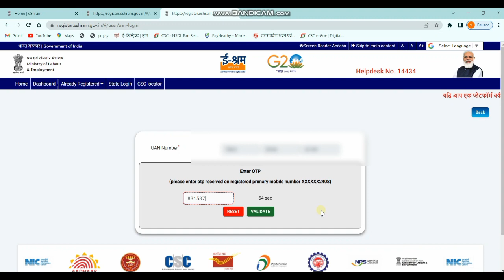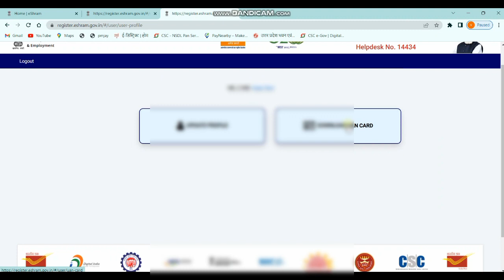Esham card me online address change karna seekhe ||E-shram card New update||E Shram card update kai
Dosto Is Video Me Maine Aapko Esham card me online address change karna seekhe ||E-shram card New update||E Shram card update kai  maine is video Me Explain Karne Ki Koshish Ki Hai Ummeed Hai Aapko Ye Video Pasand Aayegi.